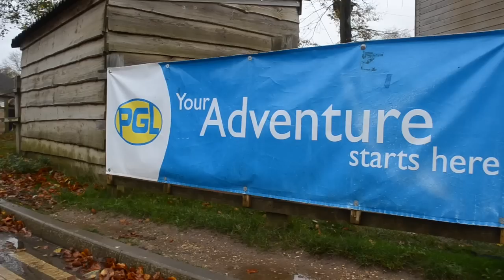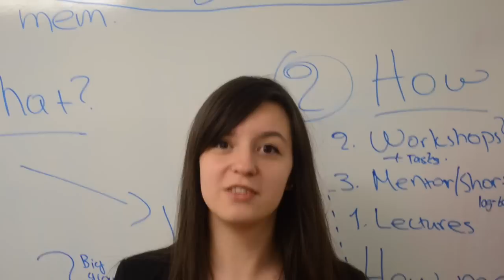Enactus UK Training Weekend 2014 Flashback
Looking back at our Training Weekend 2014 in Grantham.